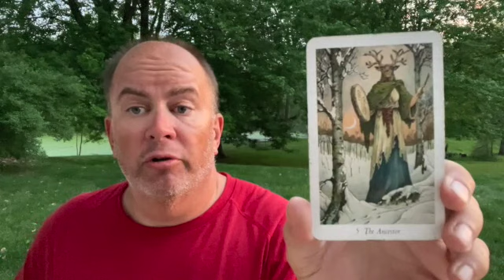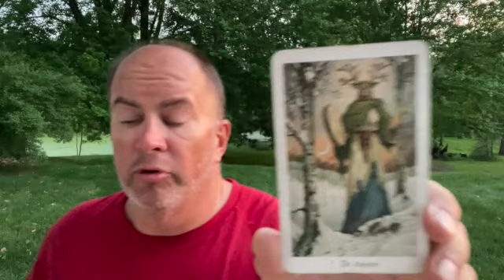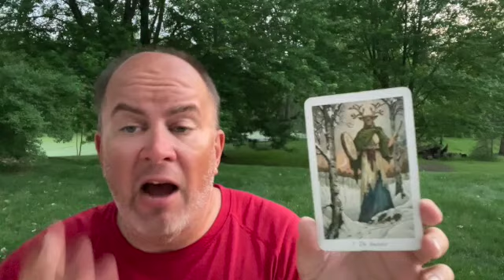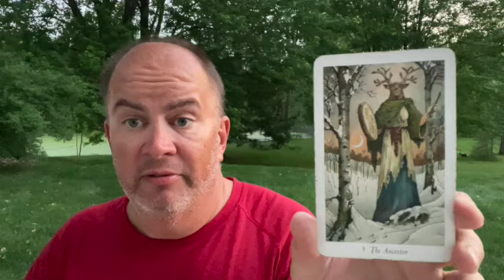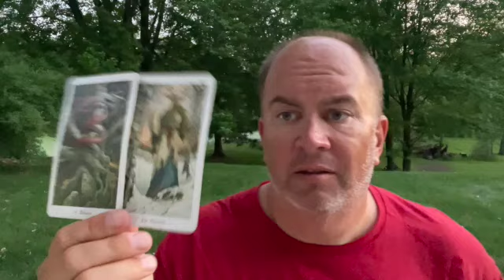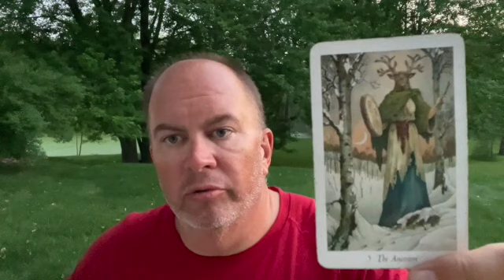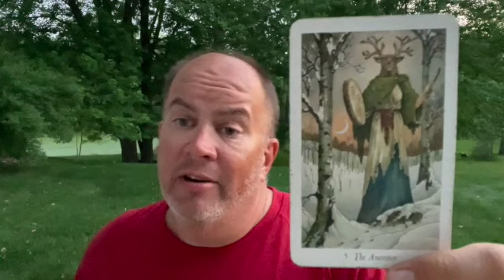The Spirit's Path Tarot Card of the Day The Ancestor